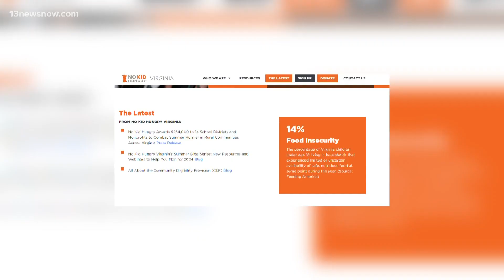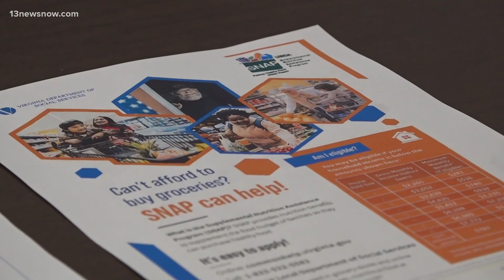Virginia Beach schools launch grocery assistance program for families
The Virginia Beach City Public School Division is making sure families are fed through a new program called Sun Bucks.